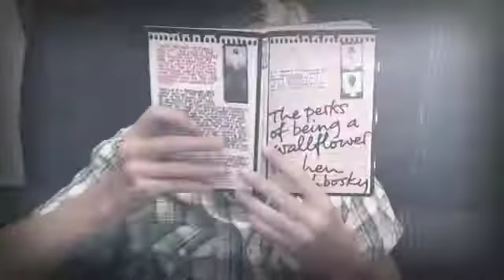Bloom...Song by My Figment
Filming techniques a bit dodgy, but I made this on my sons 13th birthday, the first day of his teen years. This song in in honour of him and all his beautiful friends who are coming into bloom xx